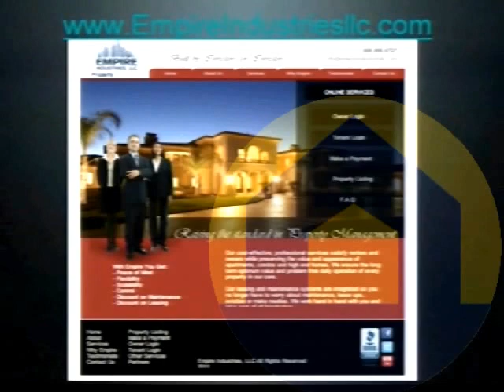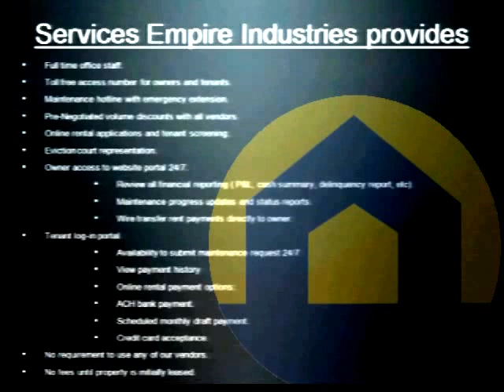Evictions Do's & Dont's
Common landlord mistakes with evictions